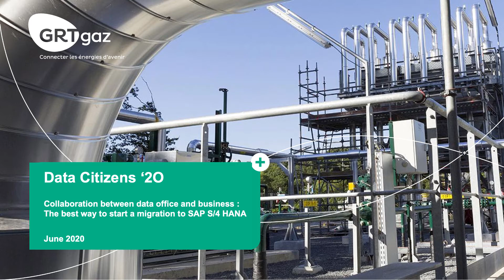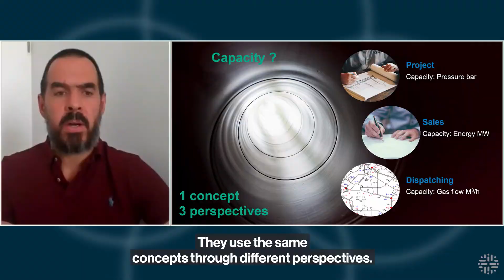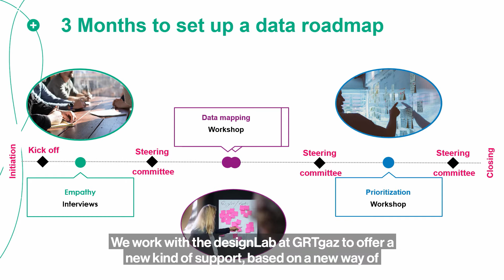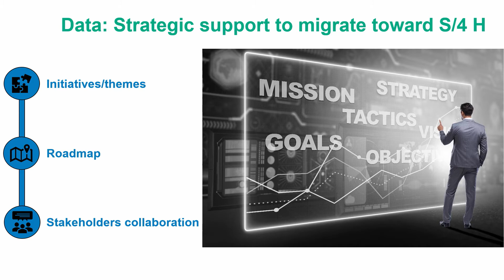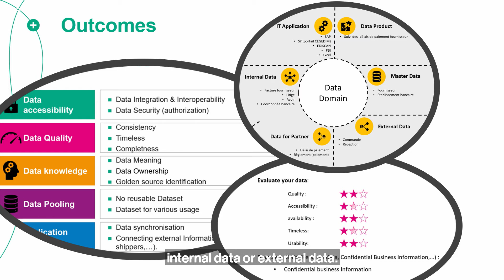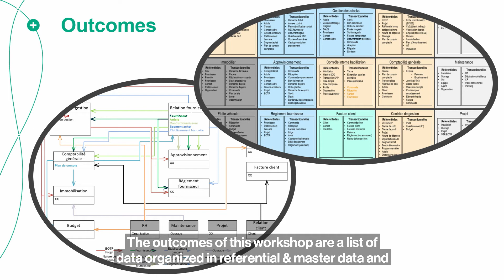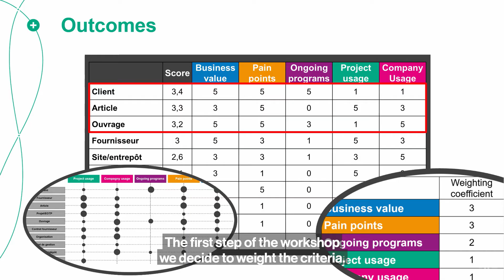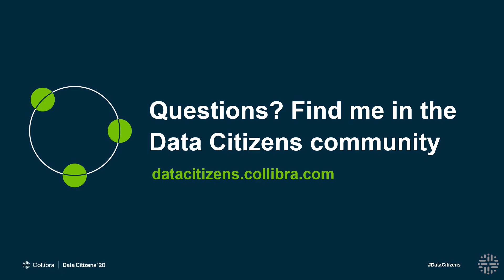GRTgaz: Collaboration between the data office and business: Tips to start a migration to SAP S4 HANA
Join Sylvain Charras, Enterprise Data Architect and Data Governance Officer at GRTgaz, to learn how collaboration between the data office and the business was the key to success for starting a migration to SAP S/4HANA.